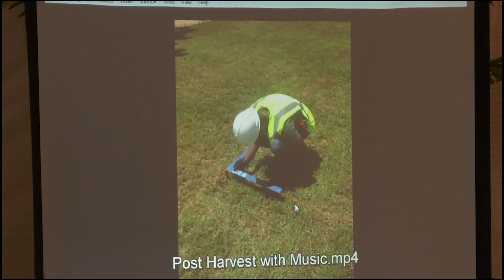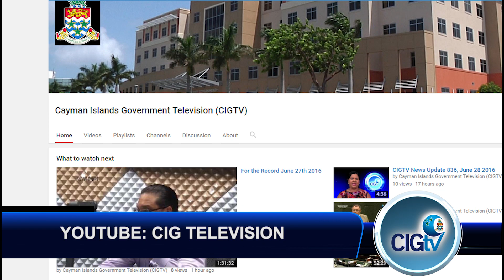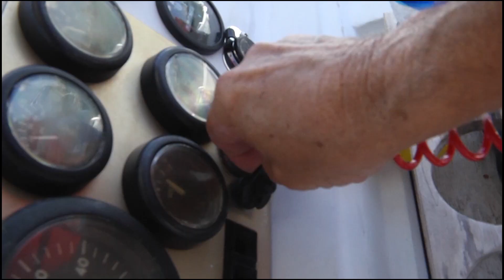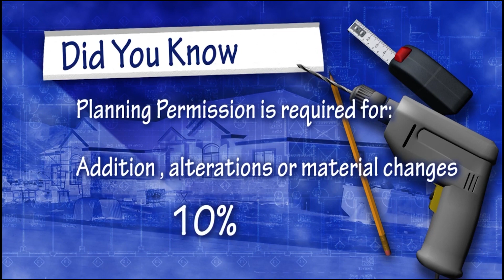CIGTV News Update 1548 May 31 2019 1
APPRENTICESHIP PROGRAMME REACHES NEXT
LEVEL